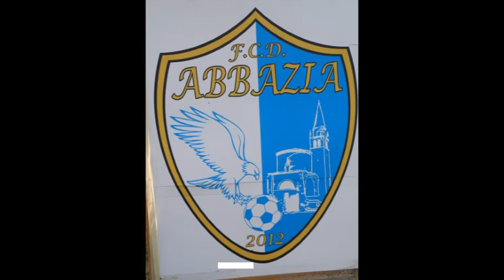villa estense 2003